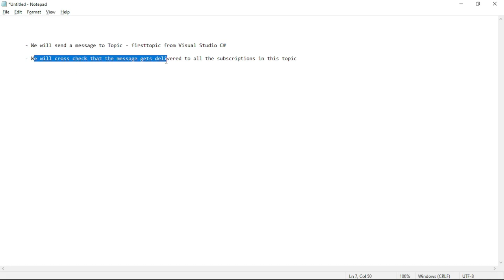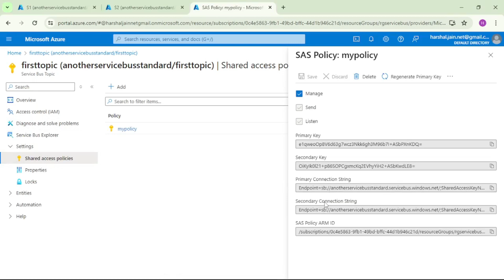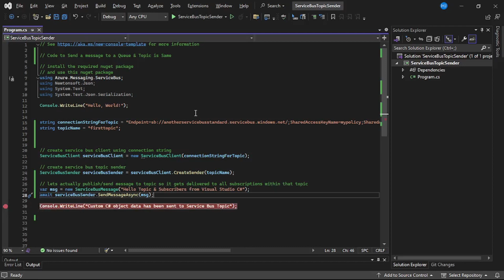24: Publish Message to Service Bus Topic From Visual Studio C# | Azure Service Bus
We will send / publish message to Service Bus Topic from Visual Studio C#.
We will also cross check that this message gets delivered to all the subscriptions in this topic

I really want to keep all tutorials 'free and accessible to all'

Please ignore below:
Publish message to Topic from Visual Studio C# in Azure Service Bus, .